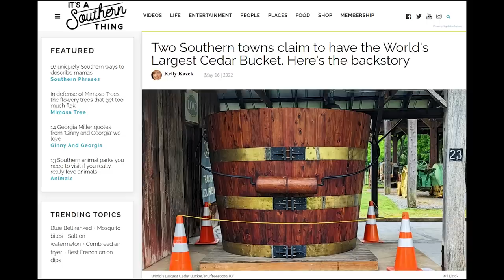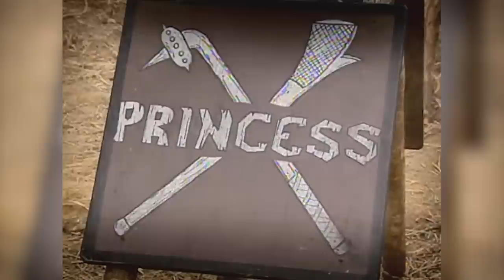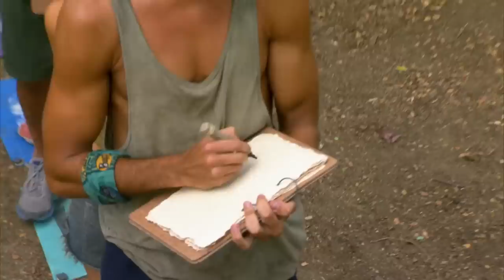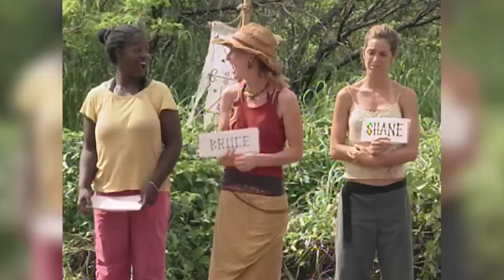Five Classic Survivor Challenges They Should Bring Back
These Survivor challenges need to come back.